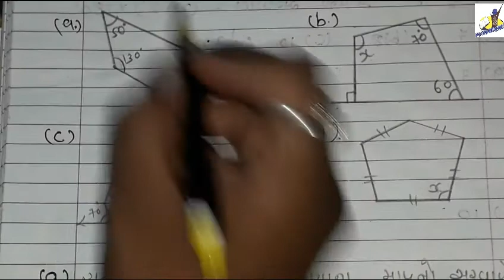STANDARD:- 8 / SUBJECT:- MATHS (Chapter:- 3 / Part:- 1)